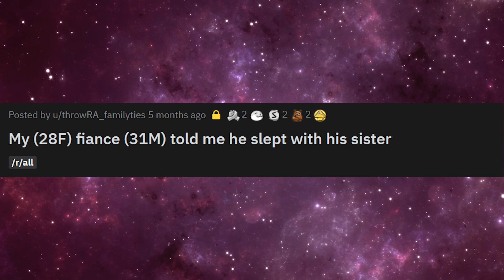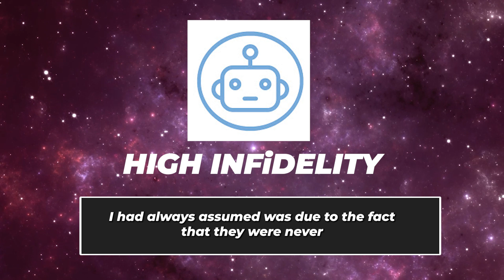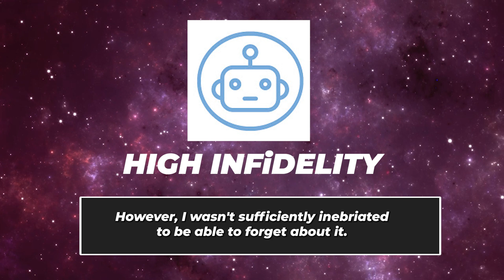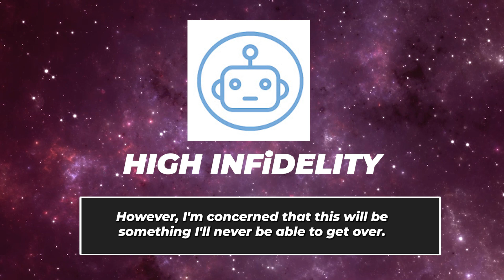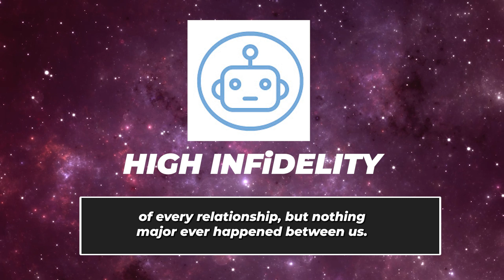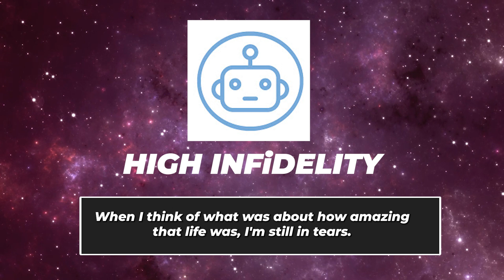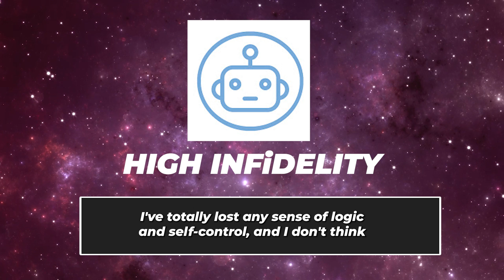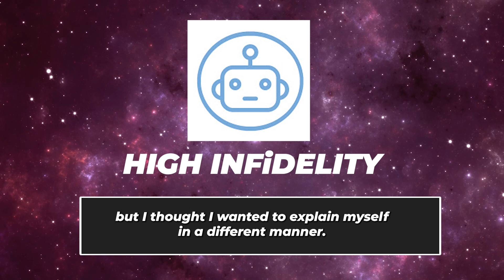Found Out My Fiance Cheated On Me…He Slept With Her Own Sister (Reddit Cheating)